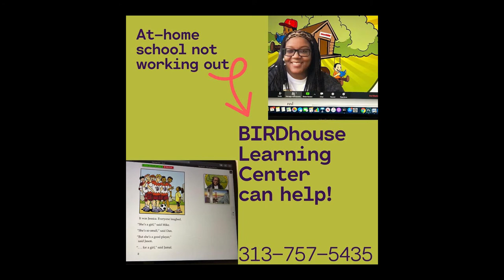Nechelle Davis _finalProject ; Kenya Jackson Birdhouse Learning Center Teacher.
Documentary project from Specs Howard School of Media Arts.